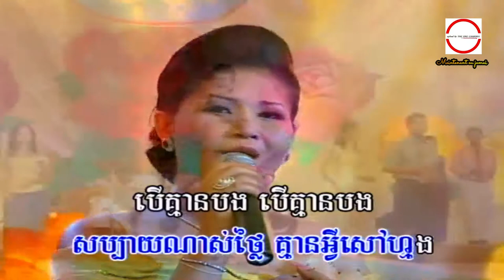ឆាប់មកផ្ទះវិញណា គឹម សគន្ធា KARAOKE HD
ឆាប់មកផ្ទះវិញណា ច្រៀងដោយ គឹម សគន្ធា HQVSS¯50.79 សំនៀងដើម អ្នកស្រី រស់ សេរីសុទ្ធា.